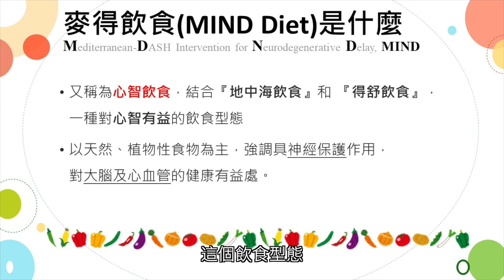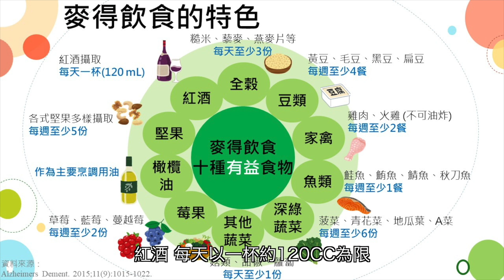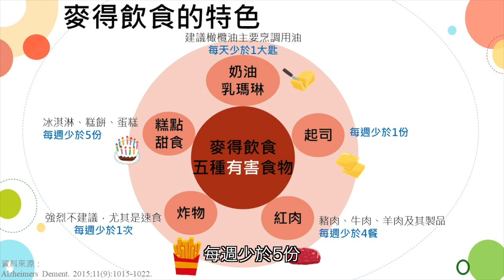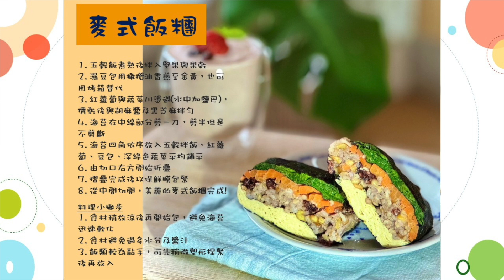護腦成績單，吃麥得高分--營養部顏顥、邱意翔營養師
近年來隨著失智症患者人數持續的增加，對於失智症預防與控制也成為大家關注的焦點。麥得飲食繼承了地中海飲食與得舒飲食的特色，能有益大腦健康，延緩認知功能退化的效果，飲食型態也富有彈性，執行輕鬆。接下來就讓我們一起跟著顏顥、邱意翔營養師，來了解麥得飲食的「十要五不」原則，並實際將其融入於日常菜餚中，成為護腦樂活銀髮族吧！